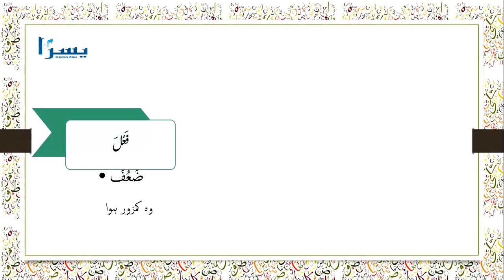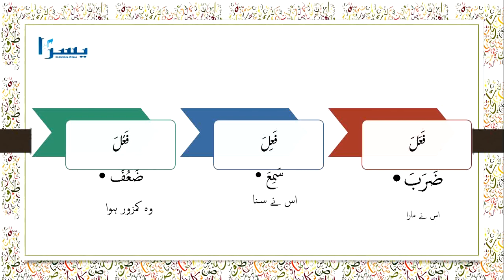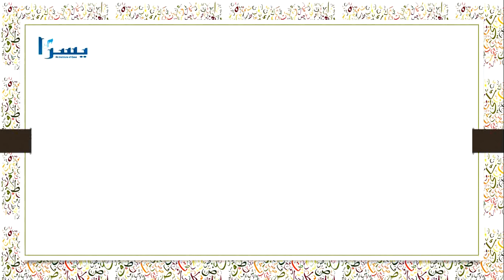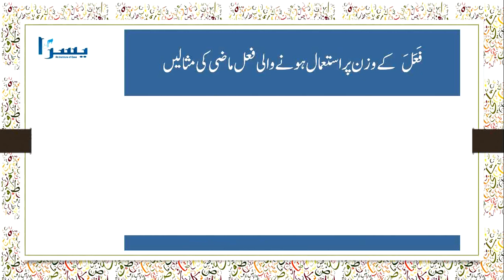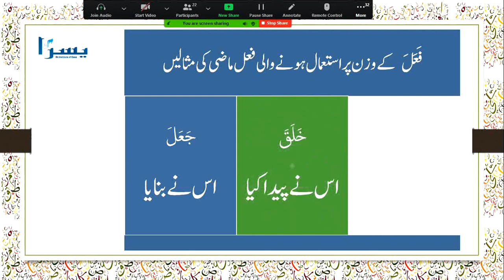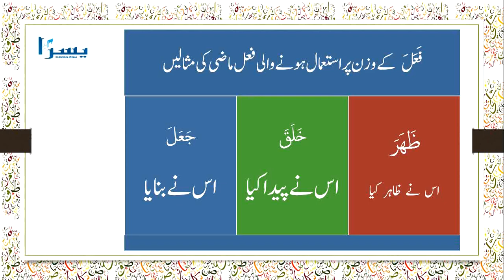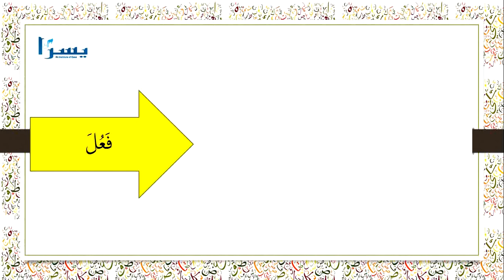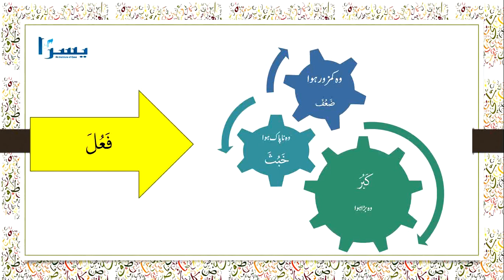Arabic Grammer| Past Tenses /Verb | Lecture # 43 فعل ماضی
lecture # 43

Gmail
Regards Yusra Foundation Online#Arabicgrammer
lecture # 28
For More Information & Details